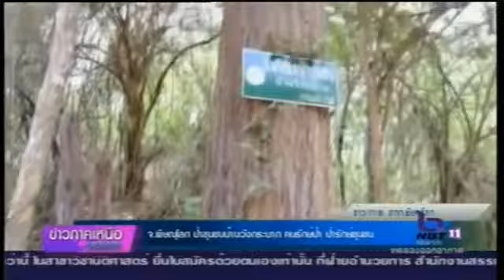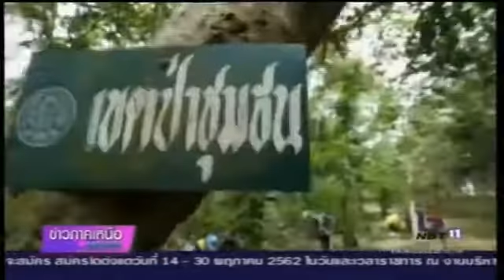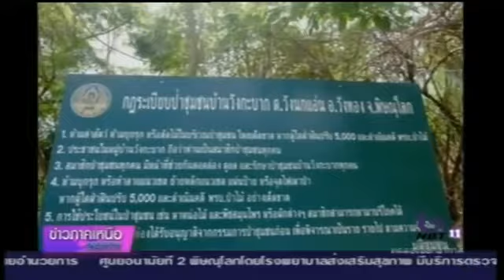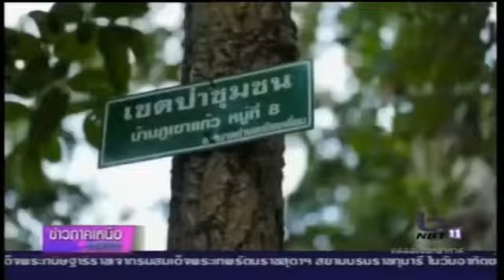ป่าชุมชนบ้านวังกระบาก คนรักษ์ป่า ป่ารักษ์ชุมชน ที่พิษณุโลก